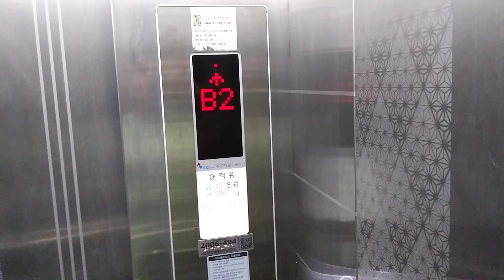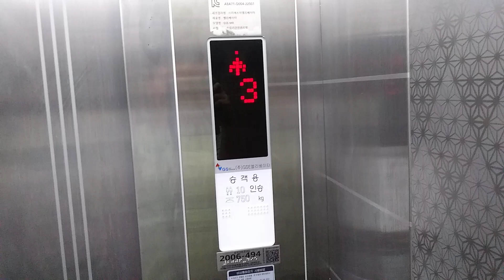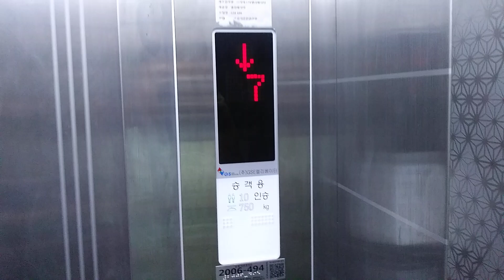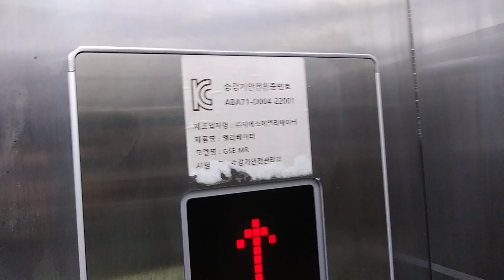경기도 수원시 영통구 청명남로 32 영통동 월드프라자 전층 운행 지에스이 엘리베이터 대차후 탑사기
대차전 엘리베이터는 승안법 및 수리 불가 판정로 중소기업 엘리베이터 대차하고 맡았습니다